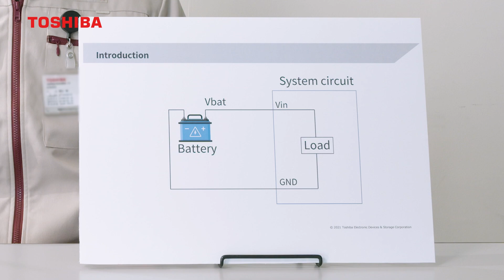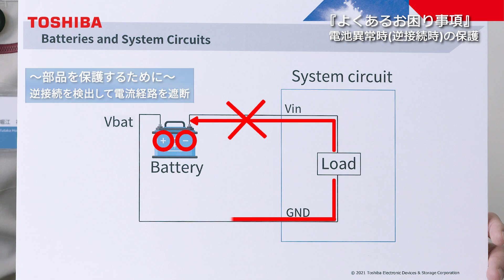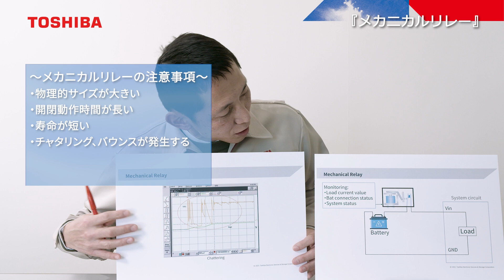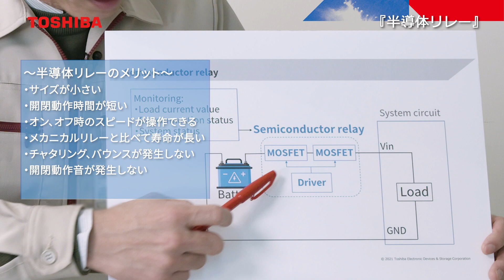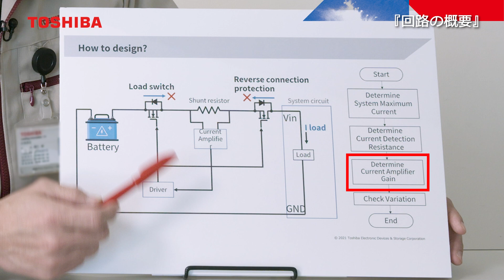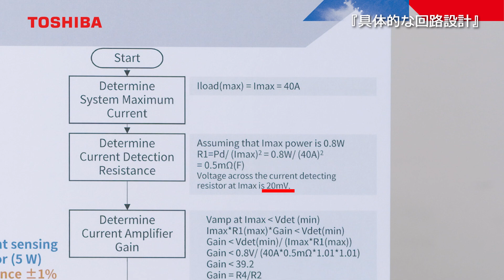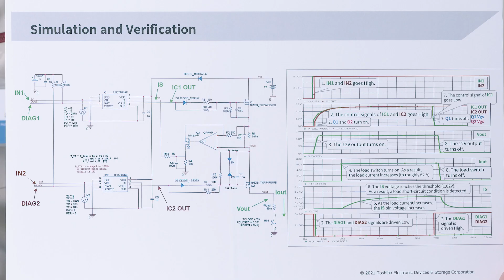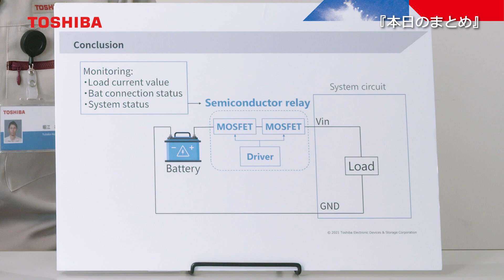【お困りごと解決】システム回路を保護する方法！電池の過電流・逆接続などの異常に対応する回路設計をわかりやすく解説【Multilingual/Jp・En・Zh・Es・Id】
東芝の現役エンジニアが解説する、回路＆電池異常の解決法！システム回路の異常や故障時の保護・逆接続時の保護・省電力について説明します。本動画で使用している回路図等データは当社Webサイトにて公開しております。ぜひご活用ください。以下URLページより資料をダウンロードただけます。

0:00 オープニング・アジェンダ
1:18 よくあるお困り事項
4:58 メカニカルリレーについて
8:16 半導体リレーについて
10:48 半導体リレーを適用した回路の概要
14:35 具体的な回路設計
19:48 シミュレーション　負荷ショート(過電流)検出機能動作
21:34 シミュレーション　電源逆接保護機能動作
22:38 まとめ

※英語/中国語/スペイン語/インドネシア語、多言語の字幕をご用意しております。

■SNS
ニュースや新製品、イベント情報などを配信しています。
■メルマガ
新製品などの情報を定期的にお届けしています。
以下URLをクリックすると登録画面に進みます。登録前に右上の「サンプルはこちら」をご覧になって頂き、ご興味がありましたら登録をお願いします。

※社名・商品名・サービス名などは、それぞれ各社が商標として使用している場合があります。

保証制限等
1. 本リファレンスデザインは、技術の進歩などにより予告なしに変更されることがあります。
2. 本リファレンスデザインは参考用のデータです。当社は、データおよび情報の正確性、完全性に関して一切の保証をいたしません。
3. 半導体素子は誤作動したり故障したりすることがあります。本リファレンスデザインを参考に機器設計を行う場合は、誤作動や故障により生命・身体・財産が侵害されることのないように、お客様の責任において、お客様のハードウェア・ソフトウェア・システムに必要な安全設計を行うことをお願いします。また、使用されている半導体素子に関する最新の情報（半導体信頼性ハンドブック、仕様書、データシート、アプリケーションノートなど）をご確認の上、これに従ってください。
4. 本リファレンスデザインを参考に機器設計を行う場合は、システム全体で十分に評価し、お客様の責任において適用可否を判断してください。当社は、適用可否に対する責任は負いません。
5. 本リファレンスデザインは、その使用に際して当社及び第三者の知的財産権その他の権利に対する保証または実施権の許諾を行うものではありません。
6. 当社は、本リファレンスデザインに関して、明示的にも黙示的にも一切の保証（機能動作の保証、商品性の保証、特定目的への合致の保証、情報の正確性の保証、第三者の権利の非侵害保証を含むがこれに限らない。）をせず、また当社は、本リファレンスデザインに関する一切の損害（間接損害、結果的損害、特別損害、付随的損害、逸失利益、機会損失、休業損、データ喪失等を含むがこれに限らない。）につき一切の責任を負いません。